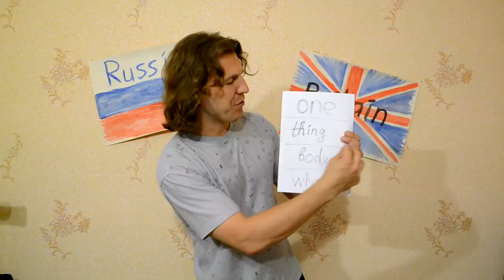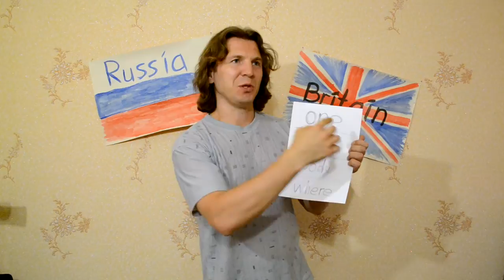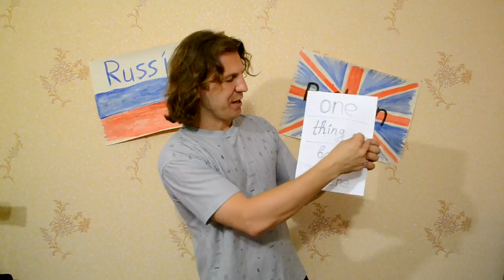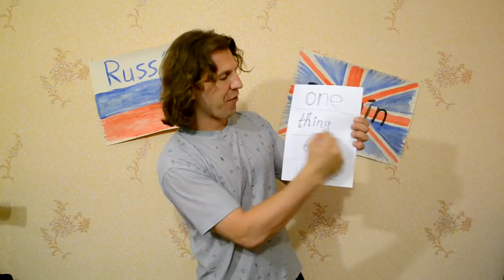Everybody, Nobody - особенности использования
В данном уроке речь пойдет о составных словах:

everything
everybody
everywhere

nobody
noone
nothing
nowhere